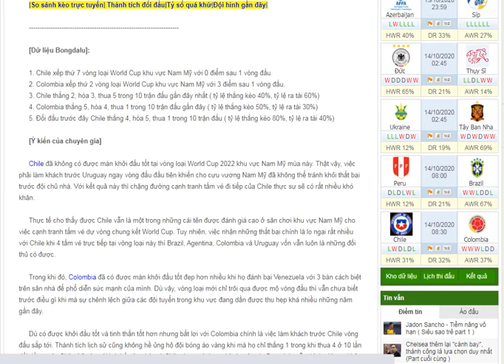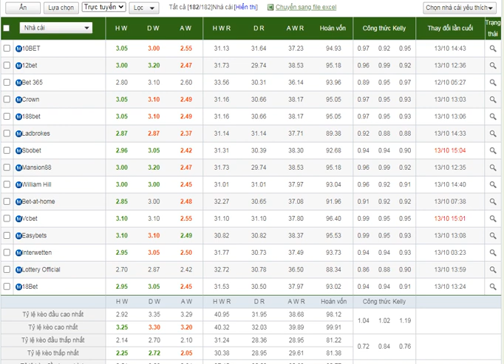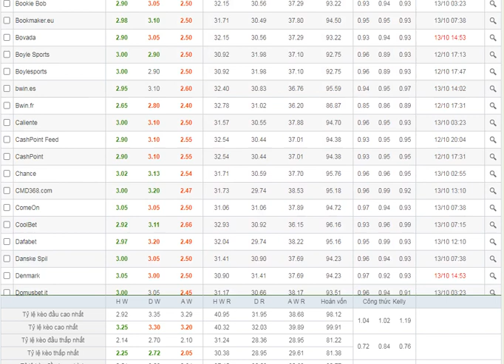Bongdalu.com- kèo bóng đá -